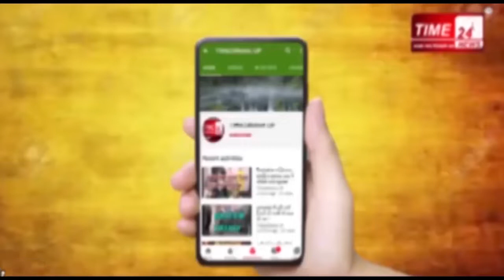प्रेमिका की सिर्फ इसलिए गोली मारकर कर दी हत्या !